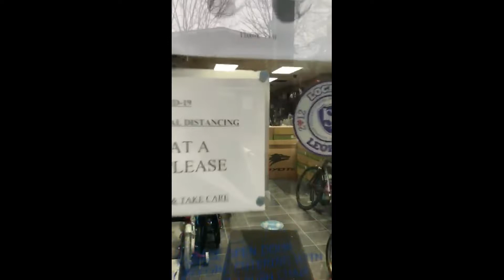4-5 Bank Buildings, High Street, London NW10 4LT